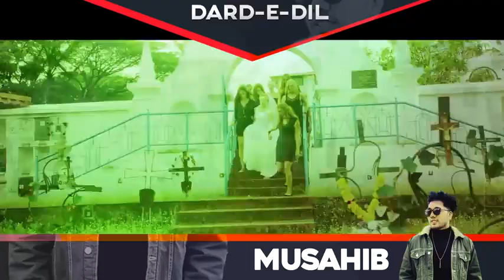Dard-E-Dil_(Remix)_|_Musahib_Ft_Sukhe_Muzical_Doctorz |_Dj_Anuraag_Naiding_|_New_Punjabi_Songs_2019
HINDI TRUE LOVE SONGS
HINDI SUPERHIT SONGS
BOLLYWOOD TOP SONGS
BOLLYWOOD REMIX SONGS
BOLLYWOOD LATEST REMIX SONGS
CUTE LOVE STORIES
OSM LOVE STORIES
CUTE LOVE STORIES
LATEST DJ SONGS
LATEST DJ REMIX SONGS
LATEST REMIX SONGS
OLD REMIX SONGS
OLD DJ REMIX SONGS

My each and every video is made purely with the intention that click your heart, if it clicks the PLZ LIKE IT AND SUBSCRIBE MY CHANNEL for more heart clicking videos